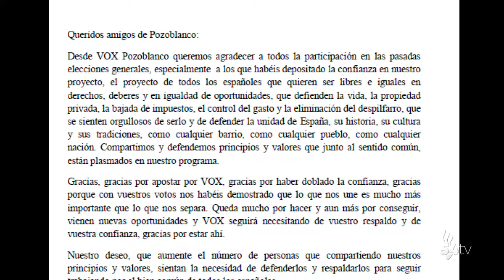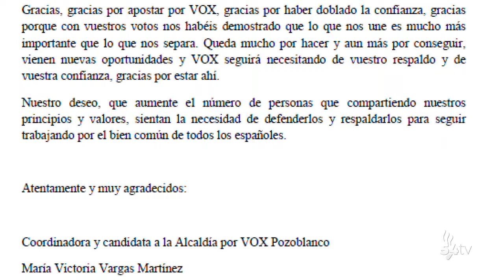VOX remite un comunicado agradeciendo la participación en las Elecciones Generales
VOX Pozoblanco ha emitido un comunicado donde dan las gracias a las personas que participaron en las pasadas Elecciones Generales y depositaron la confianza en su proyecto.